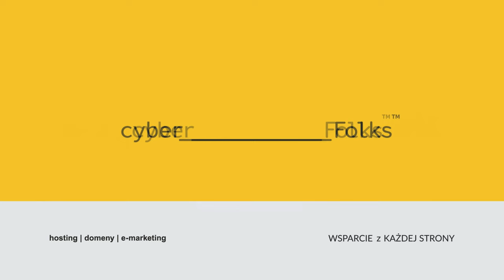Jak pozycjonować stronę internetową? 👉 Daniel Jędrysik | KS.pl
Jak pozycjonować stronę internetową?
✨ Wyobraź sobie, że i Ty możesz osiągnąć sukces w pozycjonowaniu sklepu internetowego w Google, dzięki cennym wskazówkom eksperta - Daniela Jędrysika z agencji KS.pl. Dowiedz się, jak zacząć swoją przygodę z optymalizacją SEO witryny i podążaj ścieżką ku lepszej widoczności online!

Koniecznie obejrzyj tę rozmowę, jeśli ciekawi Cię:
👉 Jak bardzo hosting wpływa na SEO?
👉 Jak Daniel ocenia Google Analytics 4?
👉 Jak zacząć pozycjonowanie sklepu internetowego?
Zawartość filmu:
00:00 Jak bardzo hosting wpływa na SEO?
00:29 Jak oceniasz Google Analytics 4?
01:09 Jak zacząć pozycjonowanie sklepu internetowego?